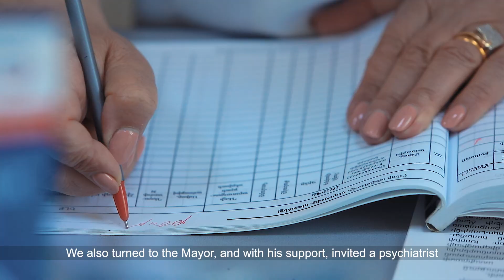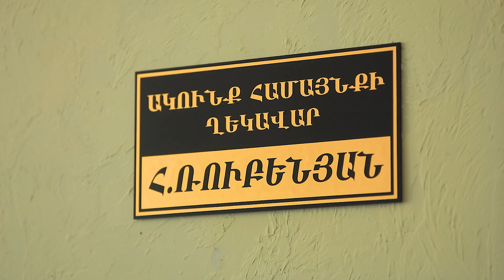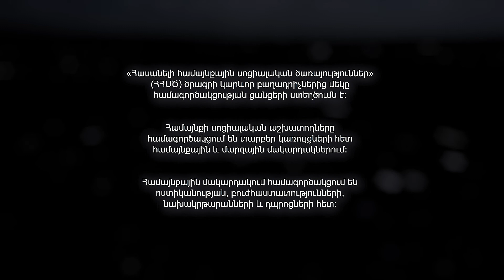Բացառիկ պատմություններ մարդկանց մասին, որոնք օգնում են մարդկանց (ԱԿՈՒՆՔ)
Այն մասին, թե ինչպես են սոցիալական աշխատողները իրենց նվիրված աշխատանքով փոխում դժվար դրության մեջ հայտնված մարդկանց կյանքը. Լալա Աբգարյանը Կոտայքի մարզի Ակունք համայնքի սոցիալական աշխատողն է, ով իր հետևողական աշխատանքով բարելավում է համայնքի բնակիչների կյանքը:

Տեսանյութը պատրաստվել է «Հասանելի համայնքային սոցիալական ծառայություններ» (CLASS) ծրագրի շրջանակում. Վորլդ Վիժն Հայաստանը ծրագիրն իրականացնում է USAID Armenia-ի ֆինանսավորմամբ և Մանկական զարգացման հիմնադրամի հետ համատեղ

«Հասանելի համայնքային սոցիալական ծառայություններ» ծրագրի նպատակն է աջակցել Հայաստանում սոցիալական պաշտպանության համակարգի կայացմանը և առավել խոցելի երեխաների և նրանց ընտանիքների կյանքի բարելավմանը`արդյունավետ համայնքային սոցիալական աշխատանքի միջոցով:

Lala Abgaryan is the social worker of Akunk community, Kotayk Marz. Lala is a role model in her community proving that dedicated work can change the lives of people in need. This video was produced within 'Community level access to social services' project funded by USAID Armenia and implemented by World Vision Armenia and Մանկական զարգացման հիմնադրամ / Child Development Foundation.

The goal of the 'Community level access to social services' (CLASS) project is to support the establishment of a social protection system in Armenia and to improve the lives of the most vulnerable children and their families through effective community social work.